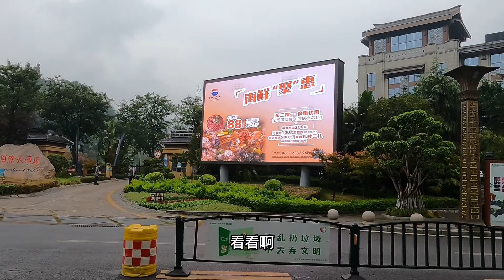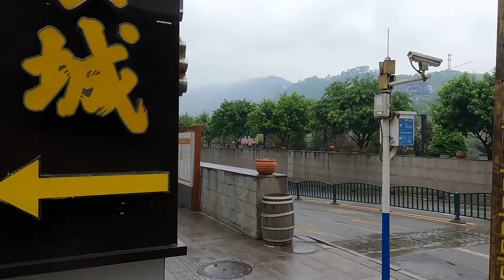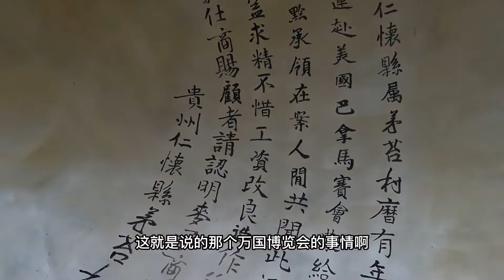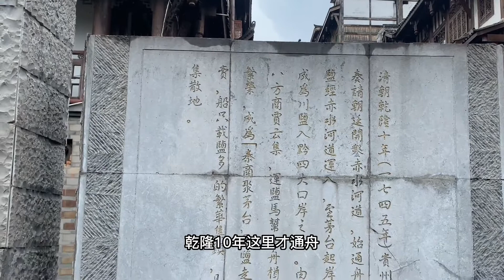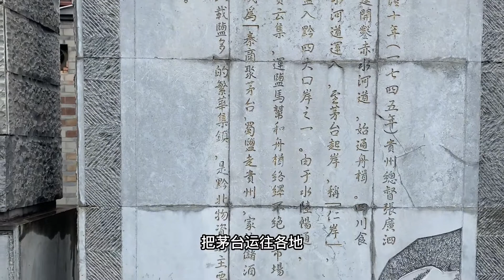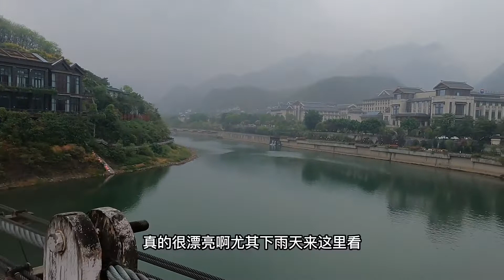西部最有钱的小镇茅台镇，吊打90%以上的县城，看看什么样？